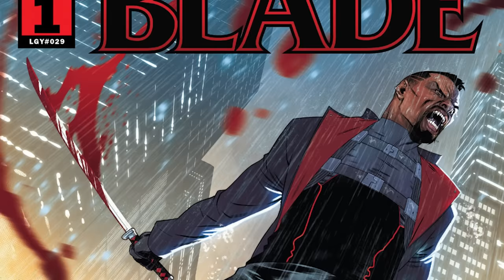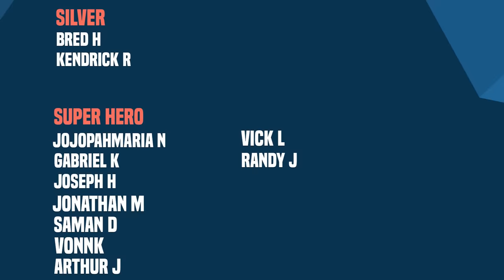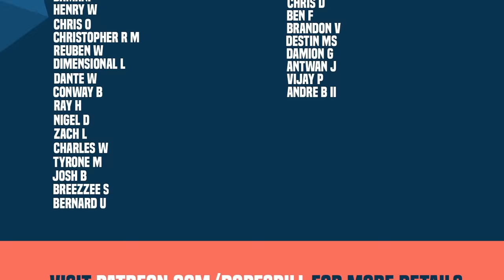Blade Meets The Mother Of Evil! | Blade 2023 (Part 1)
New Videos Post:
Monday
Wednesday
Friday